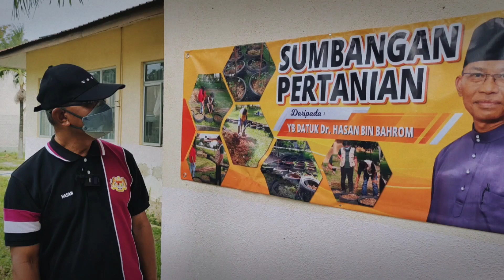VLOG: Dr. Hasan Bahrom di Felda Bukit Rokan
PROGRAM PEMBANGUNAN KOMUNITI PARLIMEN TAMPIN | FELDA BUKIT ROKAN GEMENCHEH